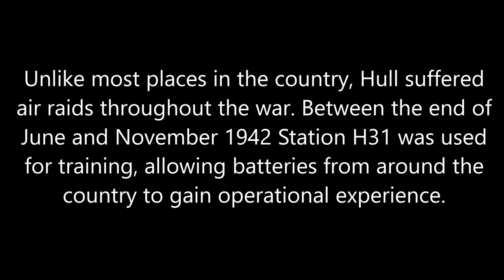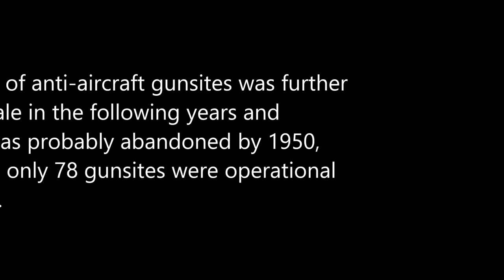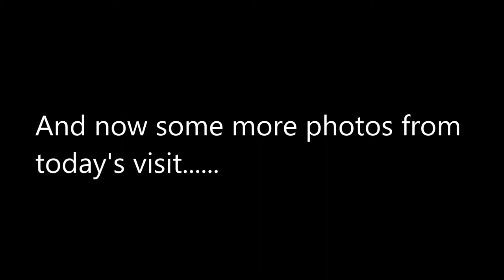Heavy Anti Aircraft Battery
A short video of a HAA filmed on a guided tour arranged by Dennis Chapman. A very interesting and informative  visit. I have not posted any details about the location of the site as it has recently been cleared and is in a fragile state. The site is only accessible by permission.